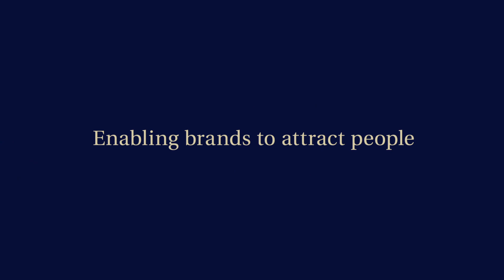Markenführung in einer digitalen Welt - Klaus-Dieter Koch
Welchen Nutzen können Marken in Zeiten digitaler Transformation stiften? Was kommt nach der Digitalisierung?

Klaus-Dieter Koch, Gründer und Managing Partner von BrandTrust, ist international als Experte im Bereich Managementberatung zur Steigerung der Markenbegehrlichkeit tätig. Spezialisiert auf die Entwicklung und Implementierung von Markenstrategien berät er seit 25 Jahren mittelständische- sowie Grossunternehmen im gesamten europäischen Raum (u.a. Credit Suisse, Julius Meinl, Emmi, BASF, Engadin St. Moritz).